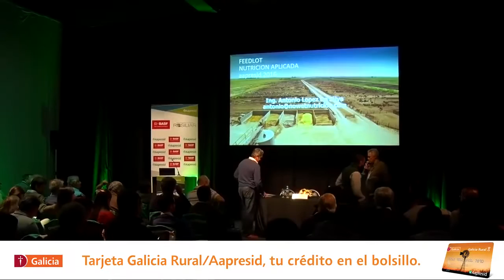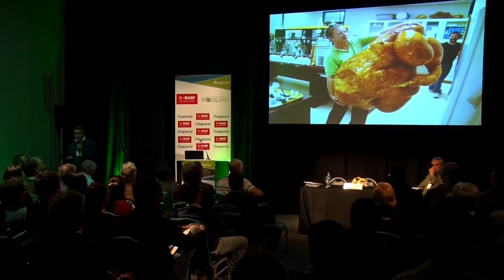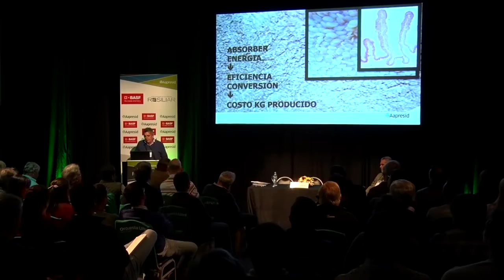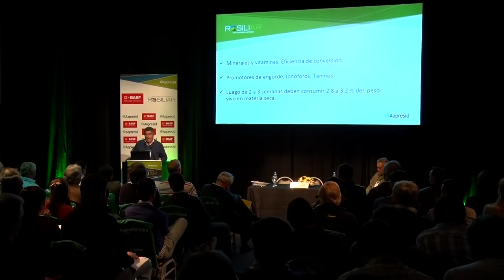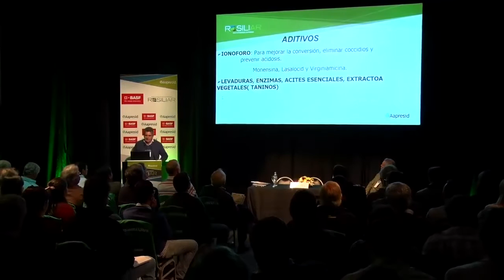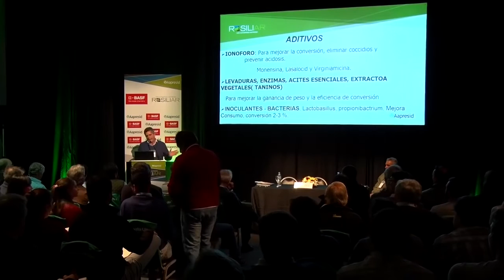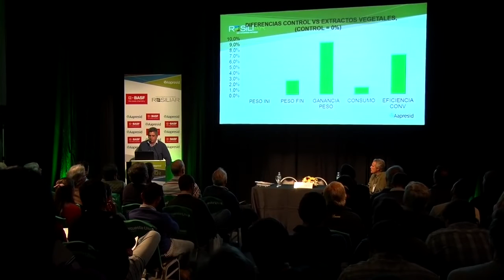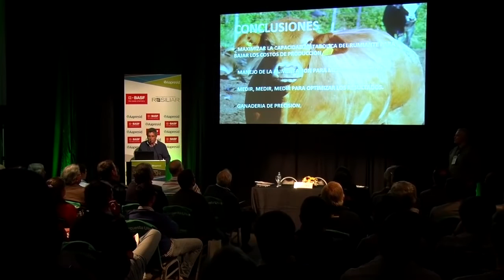Nutrición animal aplicada a feedlots